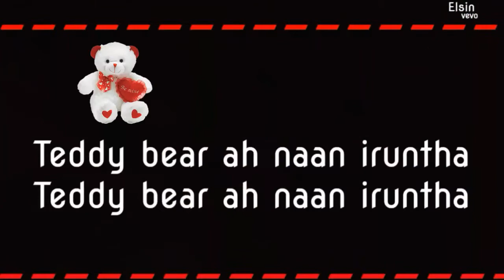Meyaadha Maan - Teddy bear | Area gana [HD]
Follow me on Instragram » elsin_vevo